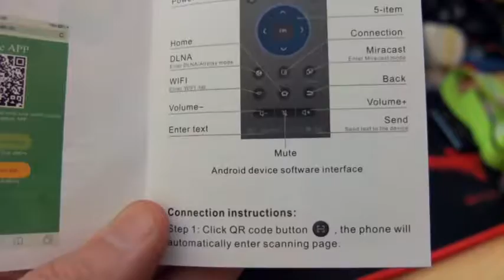DOOGEE Cube P1 Smart Mini Android LED Wireless Projector - Visual Tour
The OS on this unit is Android 4.4.2 it's a stable OS though getting on a bit 5.1 would be better but for functionality and apps 4.4 is still well supported. Having a built in OS has some major plus points as you can load up the apps you want (not too many are pre-installed WPS office is one that is), some file storage is also possible. You could easily have this set up for a presentation with the apps and files you need ready to go.

Boot up times are a bit longer (about 15 seconds), this is likely the OS loading up. Fan noise wasn't much of an issue it's audible but I didn't find it annoying the open ventilation on the case (lots of triangular holes) is possibly for helping the cooling not just for appearances. Other areas of the case are smooth plastic it feels well made (slight play in the top section solid feeling overall) Weight is about 290g a touch over the quoted spec, not that it would be hard to move this around in a bag or case.

Moving to the projection quality which of major importance; for it's size it's very good but you will need to note that's it's better suited to low light projection. You will need to block out daylight to get the best out of this. The image is sharp and can focus down to a small size (min focus is under 30cm). Maximum size depends how fussy you are with brightness which will drop off at longer distances. I was happy with the diagonal projection at about 1.5 metres and a bit larger. I could go larger but if you want more details (native resolution is 854 x 480 WVGA) it's better to find a good compromise in size/distance.

Performance was quite good with 1GB ram and a quad core CPU it's not designed as a high end Android box, it was stable though with no crashes (so far) Full HD playback worked smoothly and Wi-Fi reception was above average (some boxes I have did a little better but this wasn't far off). Run time was 3 hours and 8 minutes playing back.

***Areas for improvement***

Be sure to update the firmware via the OTA update as there was an issue with the play store and installing updates, the newest update solved that. There was also some issue connecting to secured Wi-Fi, and mixed speeds. Hopefully newer stock will have the improved firmware and won't prove frustrating.

It doesn't auto connect to the last device you have to run through the QR code scanning which can be a bit annoying.

DLNA playback was on the slow side though I found Miracast to work well from an Android phone, Windows 10 didn't want to play ball for some reason

The micro USB port isn't just for charging you can connect an OTG (on the go) adapter and use it as a second USB port. That's pretty handy if you have the one USB port used with a USB stick or for a mouse/pad. It's a minor oversight one isn't included as this brings you up to 2 USB ports.

Sometimes it's useful to mini tripod mount units like this, the P1 does not have a screw thread on the bottom to do this. Perhaps there wasn't any space, it would be quite handy to have that perhaps a MkII model will address this

A built in micro SDcard slot is also missing, that's partially negated with the full sized USB port and the built in memory.

No adapter is included for the UK market - yes you can use other ones (up to the rated 2.0 amps) or charge is via a normal USB charger. That needs to be addressed.

Quite a good projection quality from this small unit and a large battery capacity